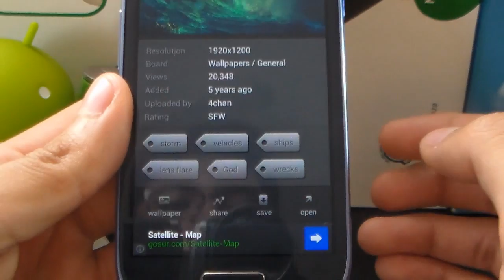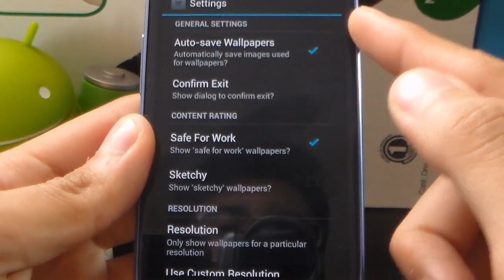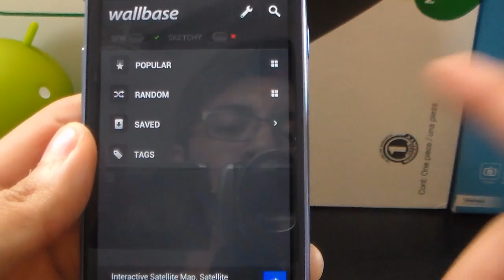Personalización EXTREMA android | Wallpapers INFINITOS | Android Evolution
En este video te muestro una aplicación para personalizar tu Android.

Android Evolution